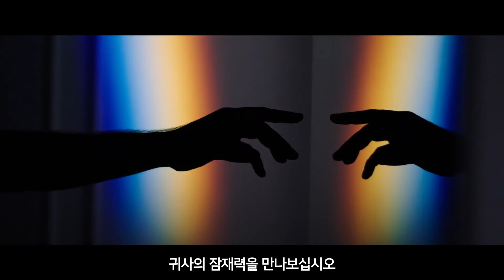하이브리드 클라우드의 혁신적인 운영을 위한 최고의 지침서 IBM POWER10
IBM Power10 - Technology Highlights
 - Power10은 IBM이 최초로 상용화한 7nm 프로세서로, IBM Power9의 최대 3배 용량과 에너지 효율을 제공하며, 더 뛰어난 성능으로 더 많은 작업을 가능하게 합니다.

 - Power10은 메모리 인셉션이라는 혁신적인 신기술로 페타바이트급 메모리 클러스터를 지원합니다. SAP, SAS Institute 등과 같은 ISV의 메모리 집약적 워크로드뿐만 아니라 Large Model AI Inference 대한 클라우드 용량과 경제성을 제공합니다.

 - Power10은 End to End memory 암호화, IBM Power9에 비해 40% 빠른 암호화를 포함하여 하드웨어단의 보안부터 OpenShift 컨테이너 보안까지 향상된 기능을 제공합니다.

 - Power10은 새로운 프로세서 아키텍처를 기반으로 구축되어 IBM Power9 보다 최대 20배 빠른 AI Inference 기능으로 비즈니스 애플리케이션에 통찰력을 제시합니다.